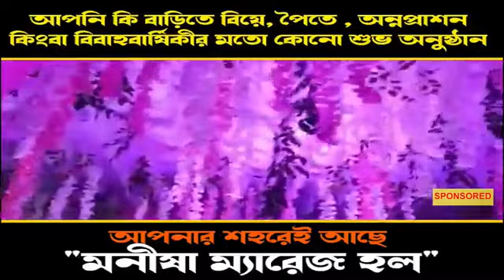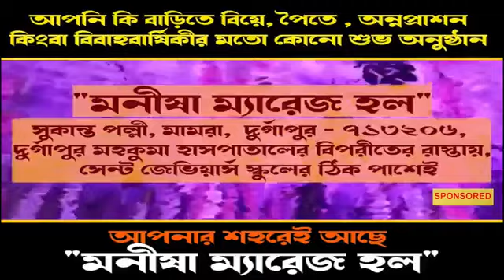গৃহস্থের বাড়িতে ভয়াবহ অগ্নিকাণ্ড